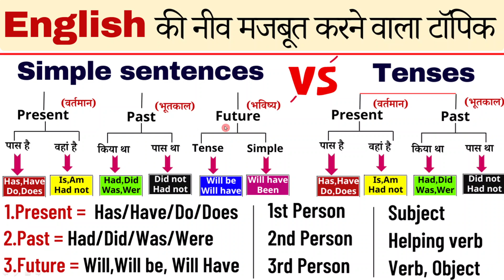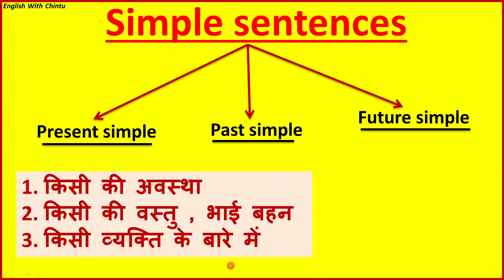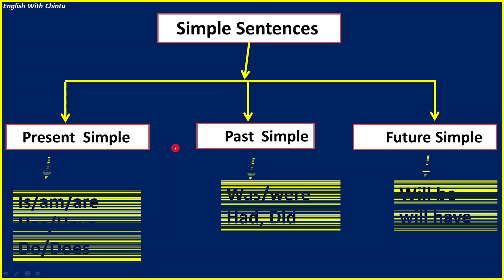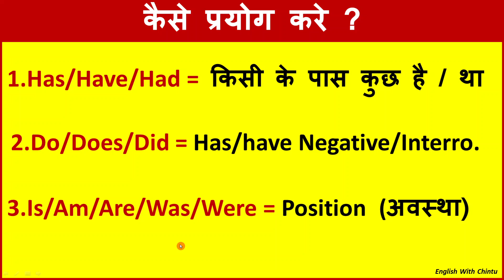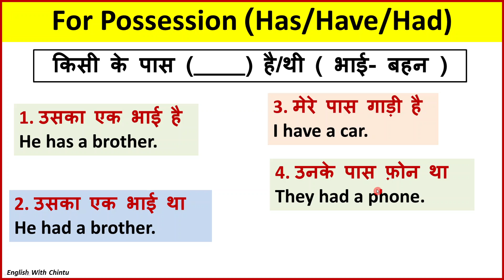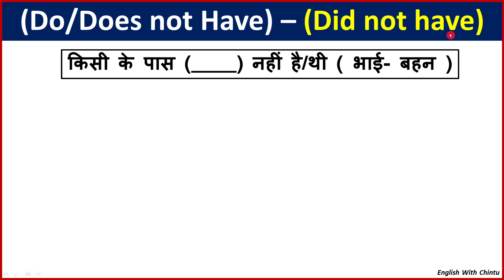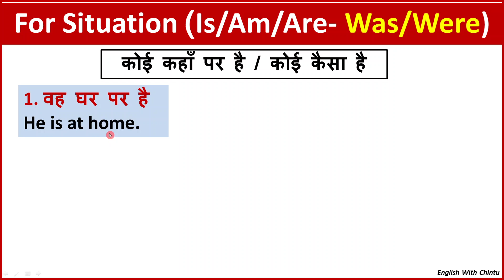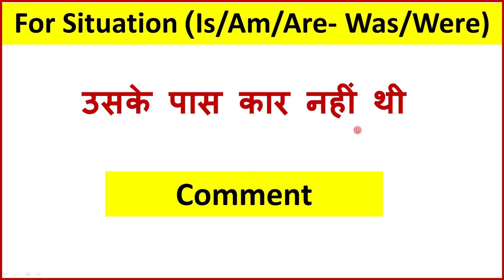Simple sentences in English | Present & Past simple sentences with examples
Simple sentences in Basic English grammar, Present simple/Past simple/future simple sentences. use of Has/Have - Does/Do not have , did not have in Simple Sentences in Basic English Grammar with examples and detailed explanation if you want to know use of do not have , does not have and did not have so now your doubts will have been solved here. Because all these are used in simple sentences in English grammar.

🔴About Video👇👇:
In this video we are going to discuss about simple sentences in English grammar as like present simple, past simple and future simple sentences in English grammar. if you want to know about simple sentences with example and how simple sentence are different from tense.